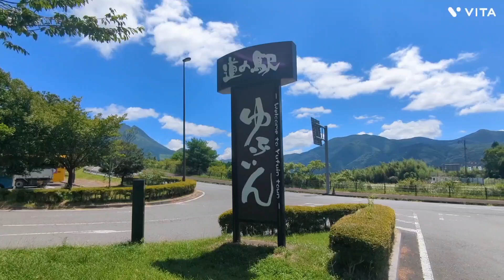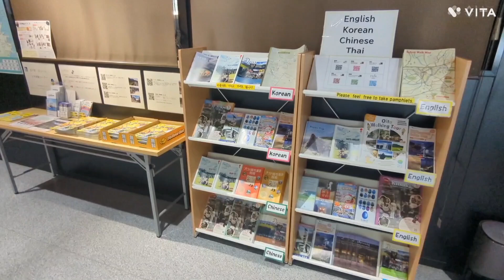【観光地①】大分県湯布院🤗癒やしの旅「道の駅ゆふいん編」（2024.8.1）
2024.8.1〜8.2 大分県由布市湯布院町
道の駅ゆふいん、由布院駅、金鱗湖、観光列車（ゆふいんの森号、かんぱち・いちろく）、展望台等
たっぷり２日間を楽しみました🤗